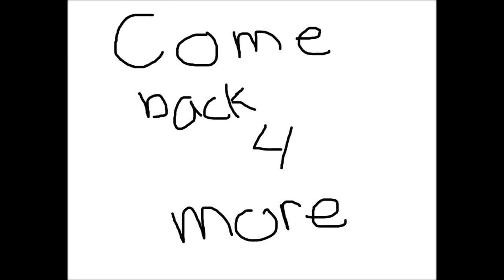Lets Play Starfox 64 Ep.1 - Do A Barrel Roll!!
Hey guys it's Matt again, and today we are playing a classic!! Starfox 64 is an amazing game and today im gonna BRING IT BACK BABY!!! Cant wait to get into this and it should be a pretty quick series of episodes. And i might continue with this N64 vib.